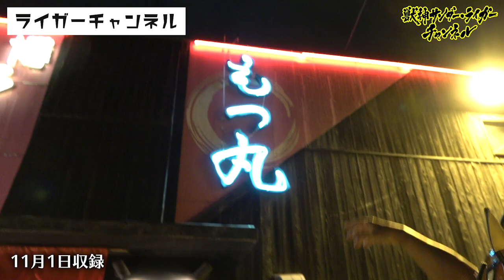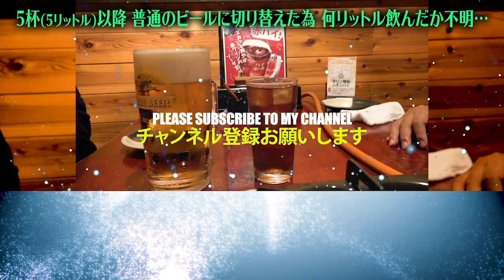【奥さま参戦】レスラーの妻はツラい？夫婦の馴れ初め赤裸々に語る！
今回なんと・・・スペシャルゲスト「ちーちゃん」登場！！

1989年4月24日、東京ドームにおける小林邦昭戦で獣神ライガーとしてデビュー。
1990年1月に獣神サンダー・ライガーに改名。
1992年「TOP OF THE SUPER Jr.III」制覇。
1995年 第2回「SUPER J CUP」優勝。
1997年1月4日、第3代ジュニア8冠王に君臨。
2000年 第3回「SUPER J CUP」で優勝。「G1 CLIMAX」に初参戦。
2001年「BEST OF THE SUPER Jr.VIII」史上初の全勝優勝を達成する。
2010年CMLL世界ミドル級王座を獲得。
2020年1月4日、1月5日東京ドーム大会で引退試合、1月6日大田区総合体育館にて引退セレモニーを行う。
2020年3月16日 世界最大プロレス団体の米「ＷＷＥ」殿堂入りを果たす。
日本人レスラーとしては2010年のアントニオ猪木氏、15年の藤波辰爾氏に続く史上３人目の快挙